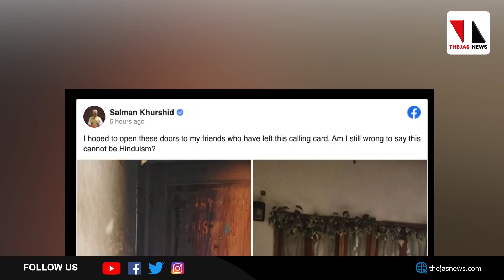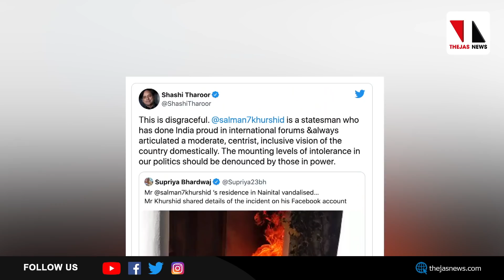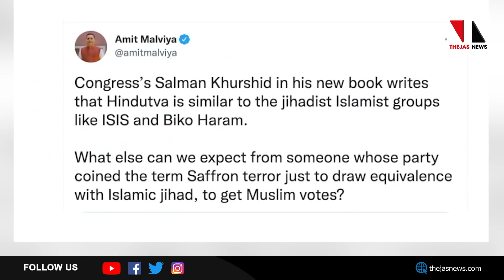സല്‍മാന്‍ ഖുര്‍ഷിദിന്റെ വീട് കത്തിച്ചു |THEJAS NEWS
സംഘപരിവാര ചെയ്തികളെ ഐഎസുമായി താരതമ്യം ചെയ്‌തെന്ന് ആരോപിച്ച് കോണ്‍ഗ്രസ് നേതാവും മുന്‍ കേന്ദ്രമന്ത്രിയുമായ സല്‍മാന്‍ ഖുര്‍ഷിദിന്റെ പുതിയ പുസ്തകം വിവാദമാക്കിയതിനു പിന്നാലെ അദ്ദേഹത്തിന്റെ വീടിനും തീയിട്ടു. ഉത്തരാഖണ്ഡിലെ നൈനിറ്റാള്‍ നഗരത്തിലുള്ള വീടാണ് അഗ്നിക്കിരയാക്കിയത്. 21 പേര്‍ക്കെതിരേ പോലിസ് കേസെടുത്തു